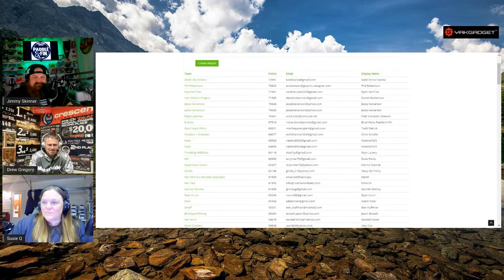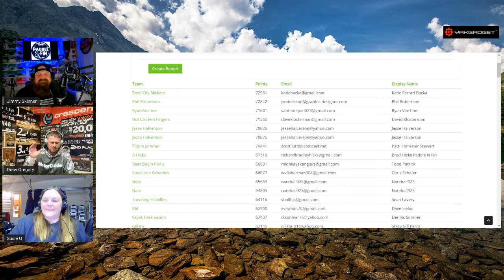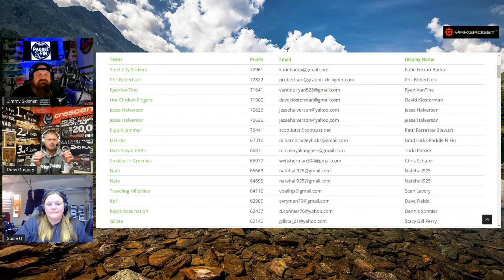S4E264 Reel Down- Tourney Talk, schedules, preview of the KBF NC and more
Join hosts Drew Gregory & Jimmy Skinner as they sit down to discuss Tournaments.  The guys dive into a number of topics on the tournament scene including the upcoming KBFNC , Schedule releases, & More.